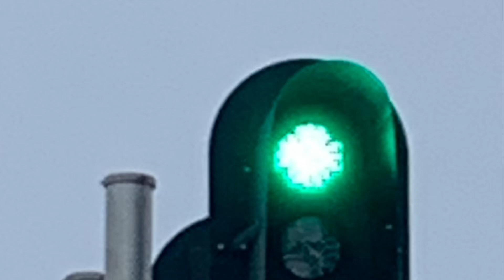Rail fanning Wolf creek and Spanish river HO scale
Hello everyone another video going up

This time it is a small compilation of members running Canadian pacific Consists rolling by Spanish river and Wolf creek modules at the layout setup in April.

Hope you all enjoy that is all for now more vids to come in the future.

Cheers